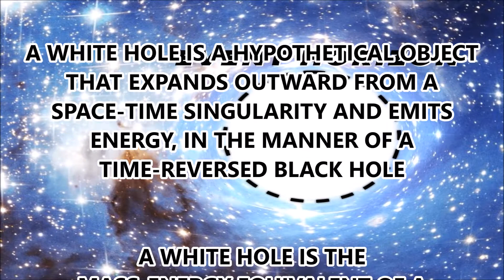Captain Marvel's Binary Form White Hole Creation